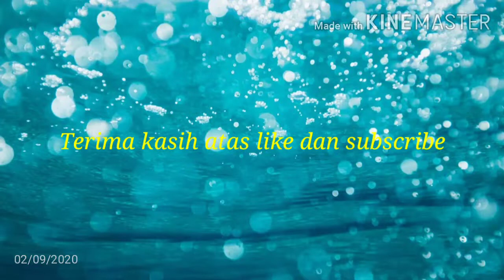Cimahi 4K street view. Lalu lintas di jalan kota Cimahi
Kondisi lalu lintas di Indonesia pada umumnya. Banyak sepeda motor dan sedikit macet